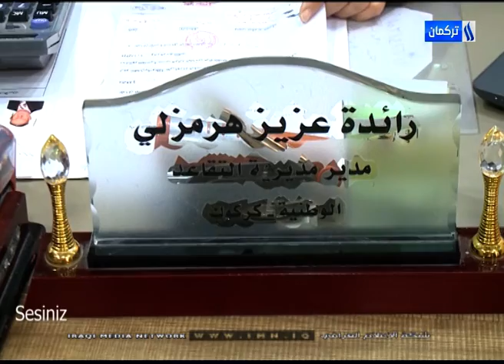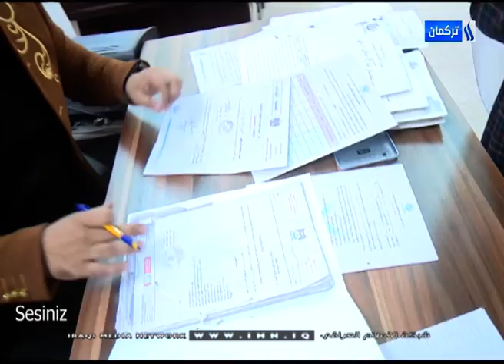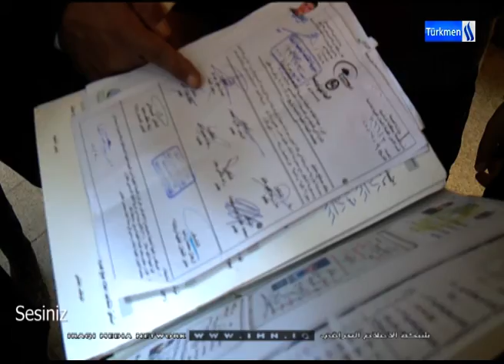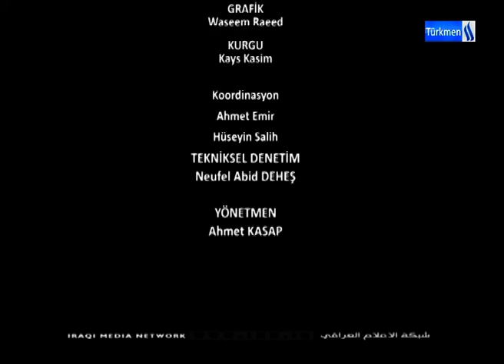Sesiniz Programı / Hazırlayan Ve Sunan : Haydar Habib